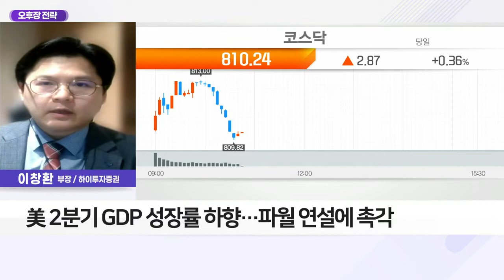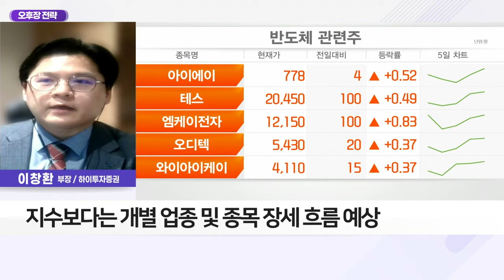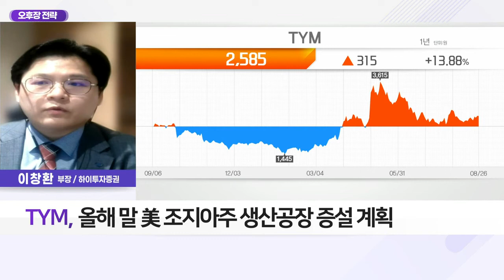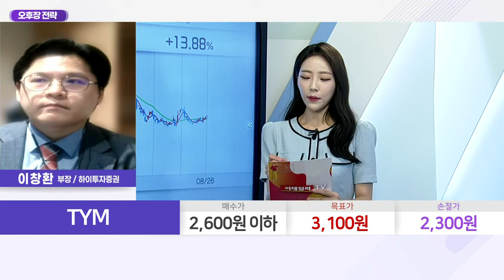TYM (002900)... 글로벌 곡물난에 농업 투자 확대 전망_오후장 전략 (20220826)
Q. 이창환의 오후장 전략은?
- 中 경기 안정 '사활' 195조 규모 추가 부양책 발표
- 美 2분기 GDP 성장률 하향… 파월 연설에 촉각
- 반도체 업종 강세 속 뉴욕 증시 상승 마감
- 견조한 지수 흐름속 수급주체의 관망세 예상
- 신재생에너지·원전·건설기계·반도체 강세
- 지수보다는 개별 업종 및 종목 장세 흐름 예상

TYM (002900)
- 글로벌 곡물난에 농업 투자 확대 전망
- 인력난 가중… 농기계 산업 성장 기대
- 농업 생산성 및 투자 증가…韓 농기계 수출 증가세
- 판매 호조… 최대 분기 실적 달성
- 북미향 수주↑·국내 농기계 판매 성수기 영향
- 올해 말 美 조지아주 생산공장 증설 계획